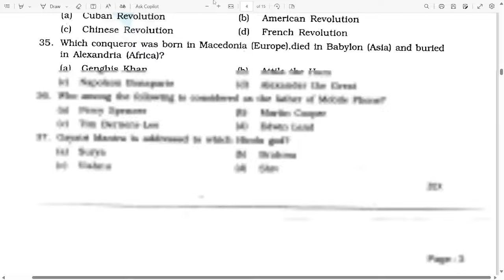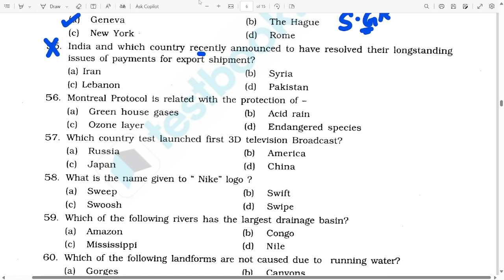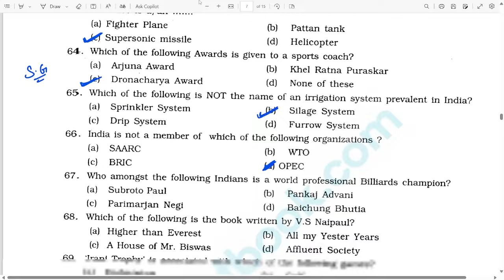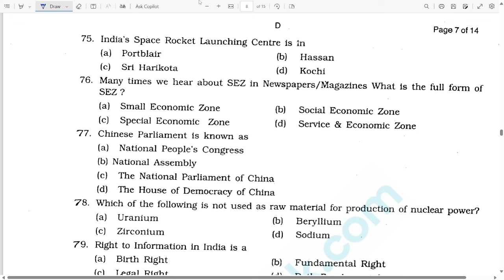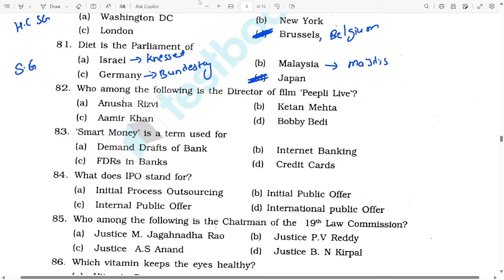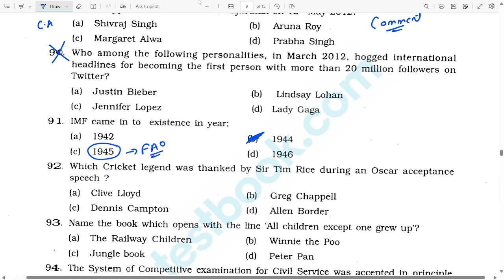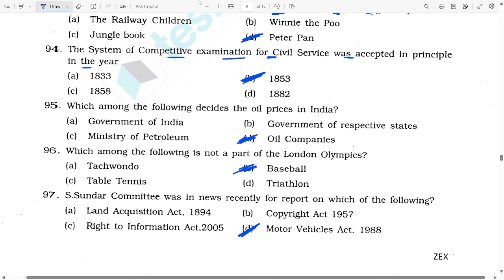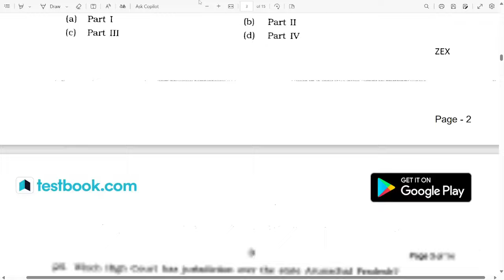Punjab & Haryana High Court Previous Year Paper Set-2 || Peon Vacancy 2024